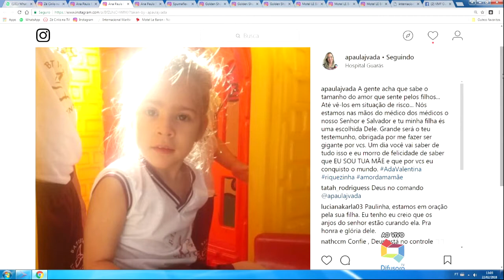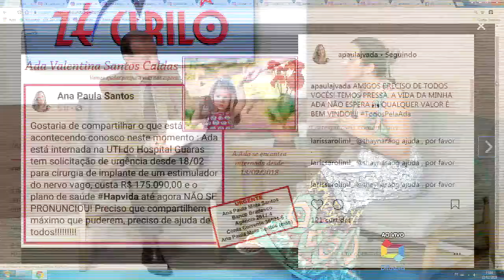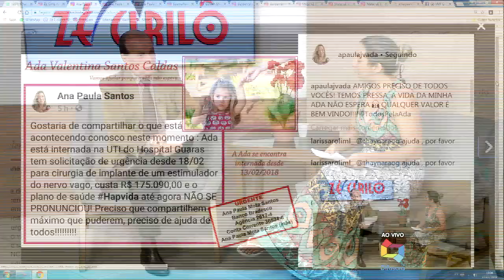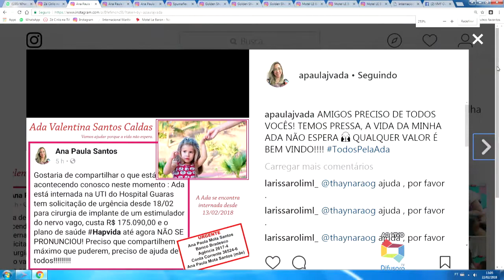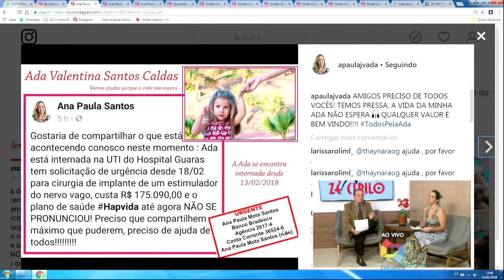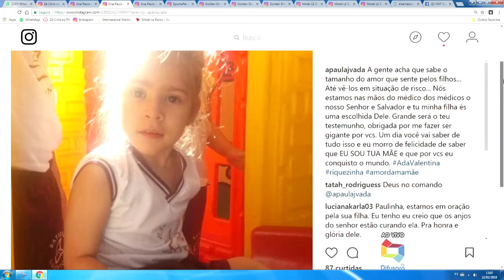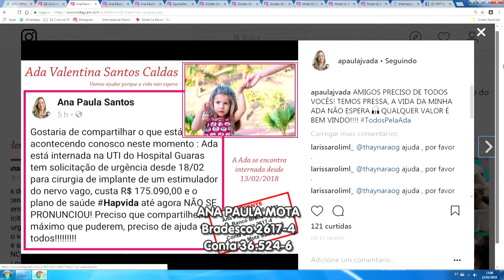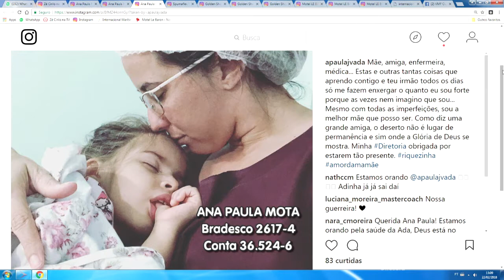VAMOS SALVAR ADA VALENTINA APELO da MÃE ANA PAULA MOTA SANTOS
BANCO BRADESCO
AGÊNCIA: 2617-4 / CONTA: 36524-6
ANA PAULA MOTA SANTOS (MÃE)